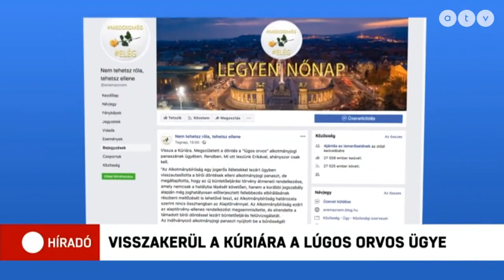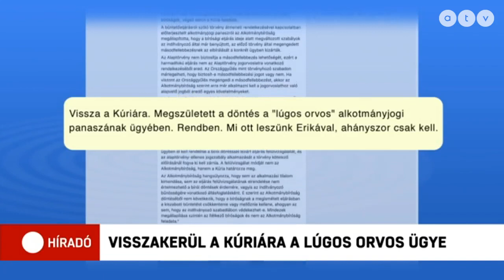Visszakerült a Kúriára a lúgos orvos ügye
A lúgos orvos áldozatának kedvezhet az, hogy az ügy visszakerült a Kúriára felülvizsgálatra. Erről beszélt híradónknak a nő ügyvédje. Most ugyanis nem csak az orvos, hanem az áldozat fellebbezését is felülbírálhatják, így az ügyet szándékos gyilkossági kísérletté minősíthetik át.